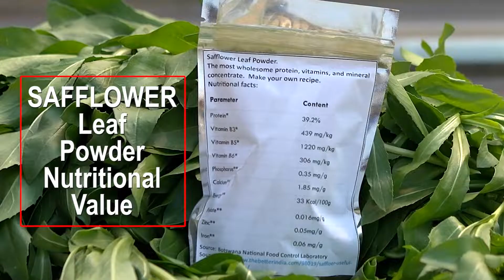The Safflower Africa Project, Promoting The Medicinal Vegetable for Africa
Safflower-( Carthamus tinctorius) is both a food and a medicinal plant with vegetables and cooking oil production potential. The Safflower magic (Kiama) variety is likely to upset the Health Industry business model in that promoting its consumption could lower the disease burden of African countries by half and growing and selling its petals and oil could raise enough money to cater for the healthcare  expenses for the other half of the population. 1 Hectare can produce 400 Kg of safflower petals. The demand for the safflower petals in the Chinese Traditional Medicine alone is over 1 Million Kgs per annum.
The Safflower Africa Project will deliver 10,000 Ha of safflower farms in 50 African Countries by the year 2050.